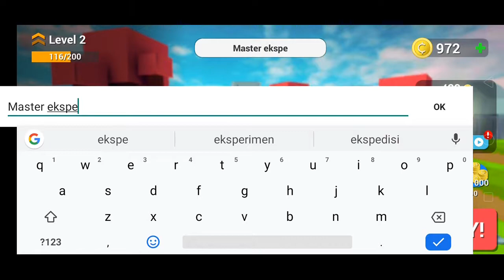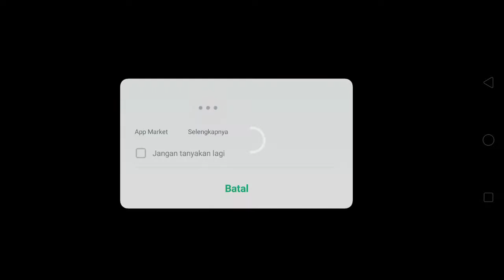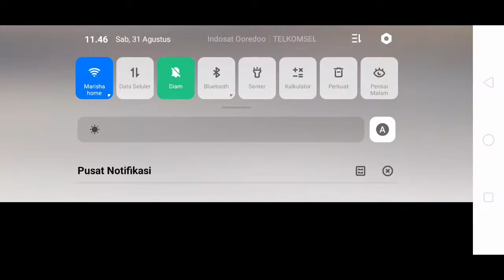Game moba cuma 33 MB offline/online